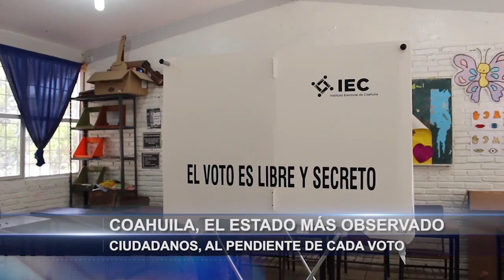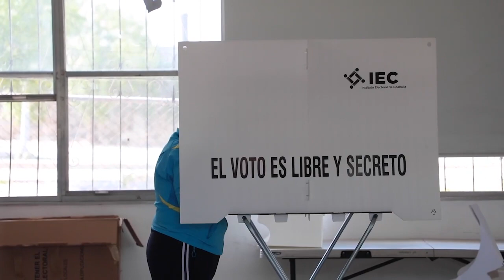Coahuila, el estado más observado; ciudadanos al pendiente de cada voto